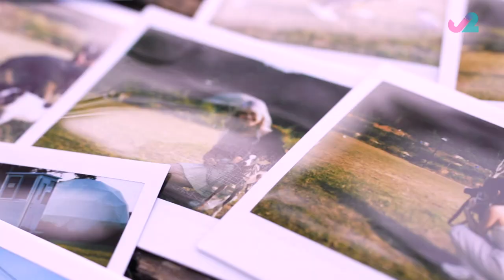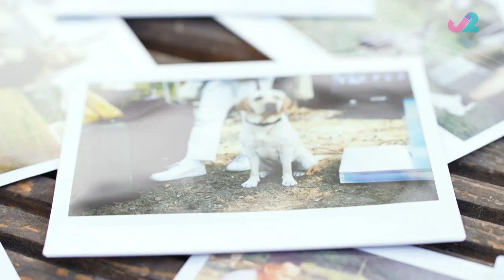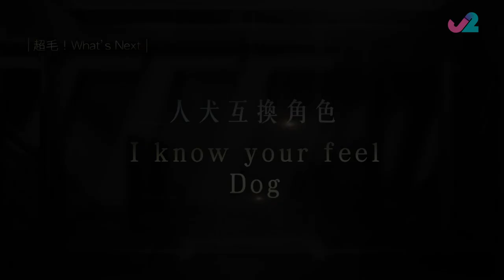【足本版Full Version EP11｜超級毛特兒大賽 Hong Kong Super Pet Model Contest】（中英文字幕）(With Eng Subtitles)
超級毛特兒N強誕生後，節目組安排三日兩夜的「超毛訓練營」，由犬隻正向訓練師李詠妍出任導師，活動既好玩又充實。

各組人狗分配好營房後，主持、詠妍隨即到訪突擊檢查！有主人的行李箱裝滿食物，自覺會上演荒島求生嗎？

眾超毛在草地自由活動輕舒筋骨後，就要舉行「超版障礙賽」，而各個關卡象徵狗狗踏入娛樂圈的不同障礙，考驗主人怎樣令愛犬自願通過。

有狗狗醒目「跨過」所有障礙，也有毛孩的表現讓主人意想不到！

超級毛特兒大賽｜5月22日起 逢星期一至五晚 10:30｜J2｜82台